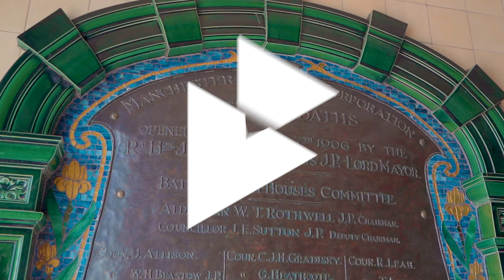Deep End Sessions: Harry Mackie - Le Soir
Harry Mackie performing 'Le Soir' at the Victoria Baths in Manchester for the BIMM Institute 'Deep End Sessions'.

Quartet:
Violin: Sophie Foreman
Violin: Lavender Rodriguez
Viola: Marion Smith
Cello: Awen Blandford

Arranged by Phoebe Pope, Dave O’Dowda & the performing students

Choir: Natalie Price, Susie Cox, Chloe Winstanley & Jack Curd

Recording & Production by Alex Cook & the BIMM Manchester Diploma Students